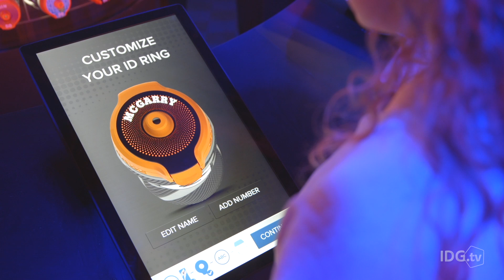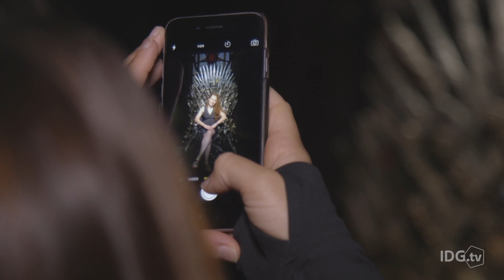The wildest brand stunts at SXSW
The annual South by Southwest conference is a place where tech, music, and film come together—so of course brands show up to wedge themselves into the conversation.